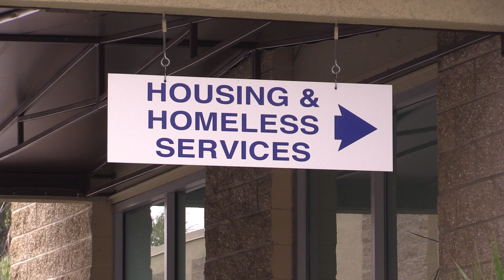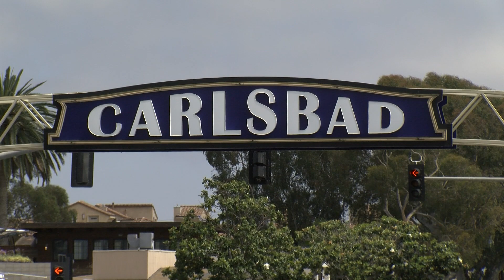Carlsbad sees a 20% decrease in homelessness, bucking regional trend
While the San Diego region’s homeless population rose by at least 10 % according to the latest Point-in-Time Count. One North County city is reporting a decrease of nearly 20%.

North County Reporter Alexander Nguyen takes us to Carlsbad to see what the city is doing right.